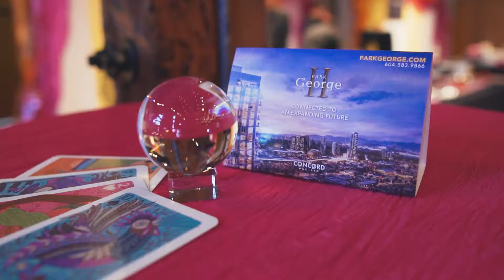Indian Summer 2019